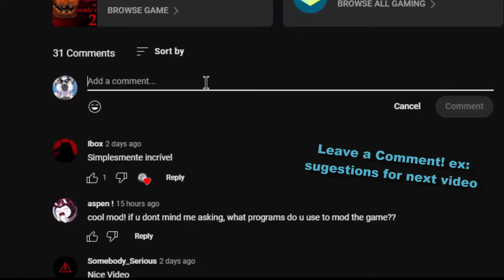Carnie from Help Wanted replaces Rockstar Freddy in UCN! (UCN Mods)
Carnie - Ultimate Custom Night Mod made by: ZBonnieXD2!

Credits:
- FNaF by: Scott Cawthon
- Mod by: ZBonnieXD2
- Port: Mateus0510